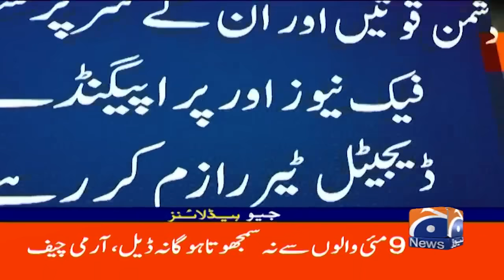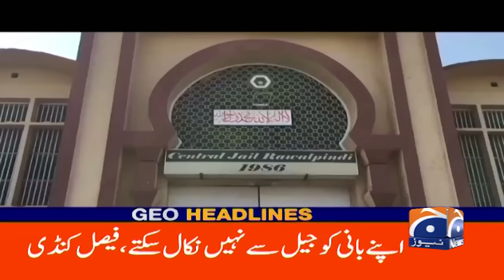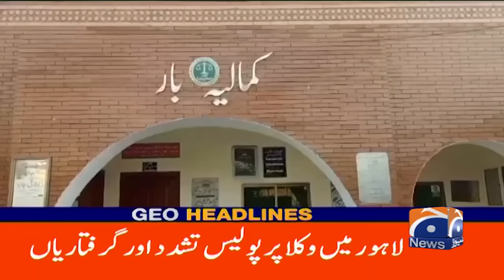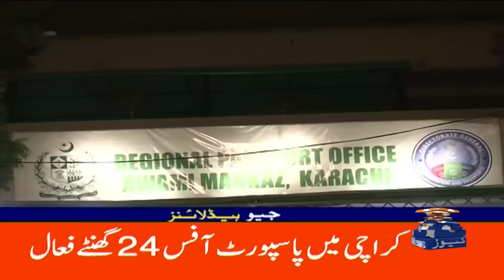Geo News Headlines 10 AM | ‘Fake polls, govts’ unacceptable: Fazl | 10th May 2024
GeoHeadlines 10 AM | 10th May 2024